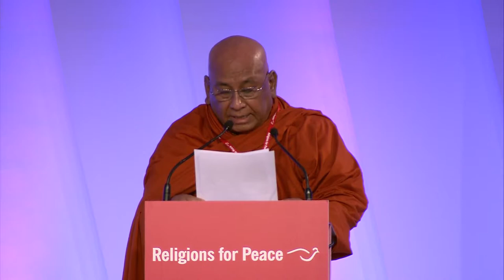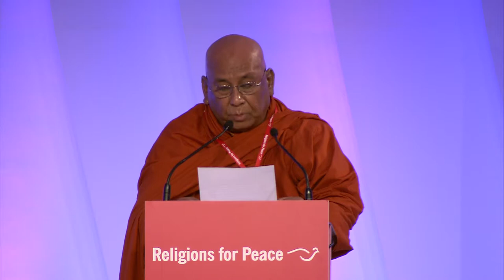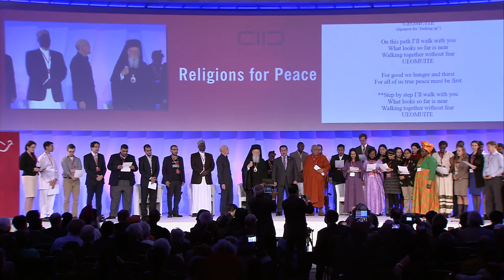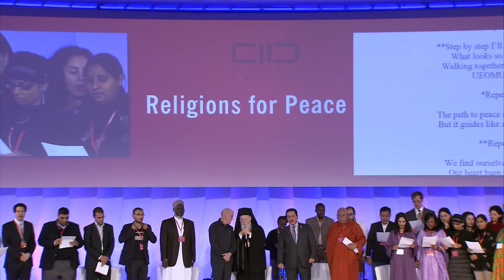9th World Assembly Religions for Peace Closing Ceremony